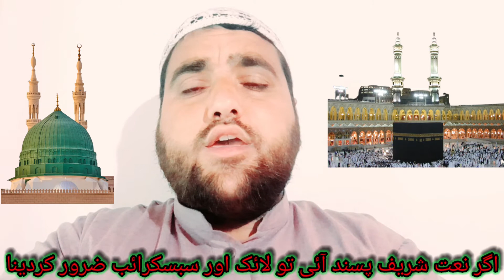Tujhe Rab Ne Kya Banaya Makkah Madine Wale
تجھے رب نے کیا بنایا مکہ مدینہ والے